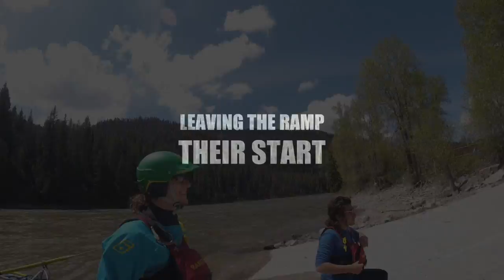Snake River movie trailer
This video is about Snake River movie trailer